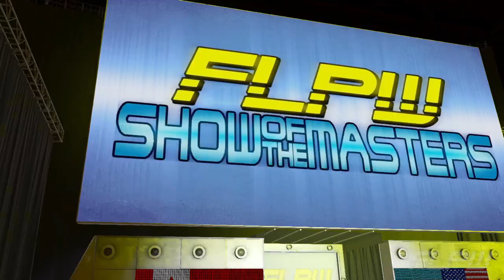Show of the Masters 2021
The end of an era! Show of the Masters 2021 marks the end of the "WWE 2k16" era of FLPWLive!, as we find out who will be our Canadian, American, Tag, and World's Bestest Champion of the World going into the new era ahead of us!

Featuring:
0:00 - Stream Intro
7:25 - Semifinal: Salty Marcellus VS Ultrastar Adams
37:36 - Canadian Title Free-4-All
53:09 - Semifinal: Marcus Gravy VS Hunter Hardgold
1:12:15 - Doubles Cage Match: The Power Couple VS Pelletier & ???
1:21:19 - Doubles Title Match: V-Nation VS Bulletproof P.M.C.
1:43:15 - American Title 6-Man Ladder Match
2:04:51 - Last Man Standing: Big Helton VS Micheal Saxton
2:17:19 - Tournament Grand Finals for World Championship